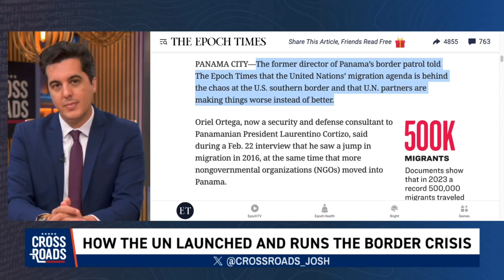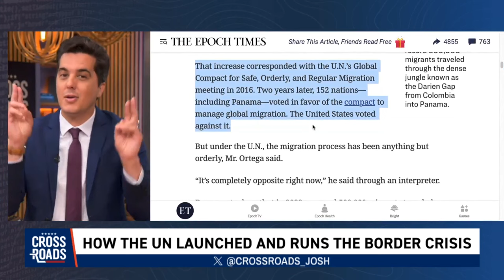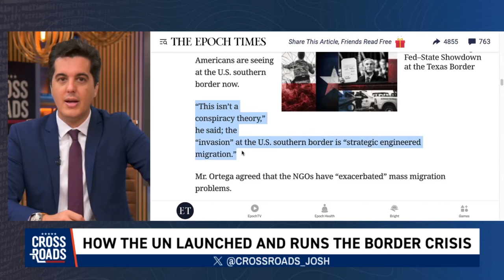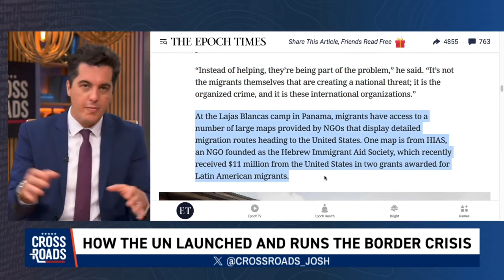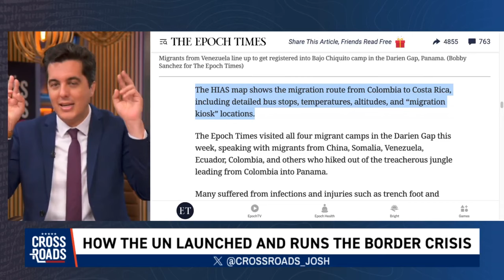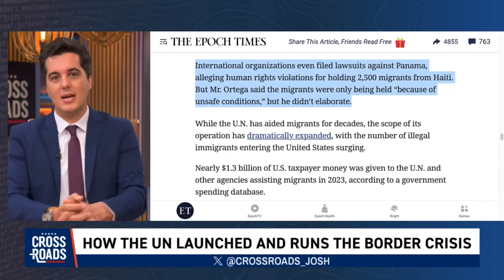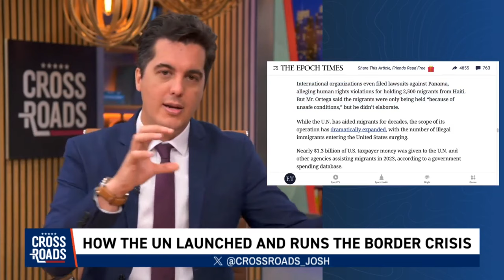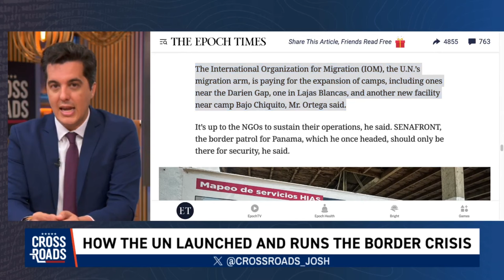L’Onu è dietro la crisi migratoria in America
La tragedia dei flussi migratori che da anni invadono gli Stati Uniti dal confine meridionale col Messico, è di fatto un’arma, nell’ambito di una guerra che dittature come Cina e Iran stanno muovendo agli Stati Uniti. Le prime vittime di questa guerra sono i migranti stessi, e a gestire tutto ci sono l’Onu e alcune Ong.